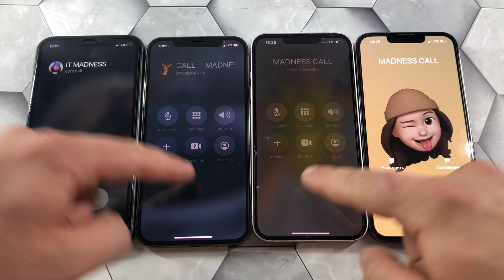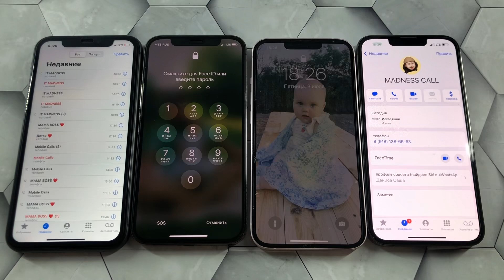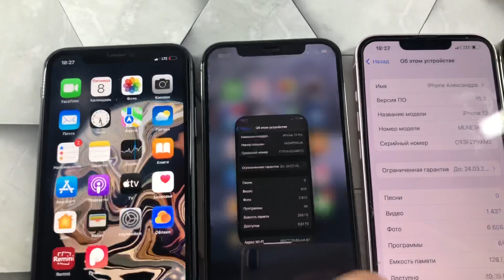MADNESS INCOMING/ OUTGOING CALL Apple, iPhone 11, 12Pro, 13, 13Pro